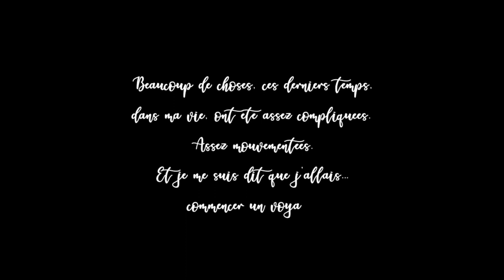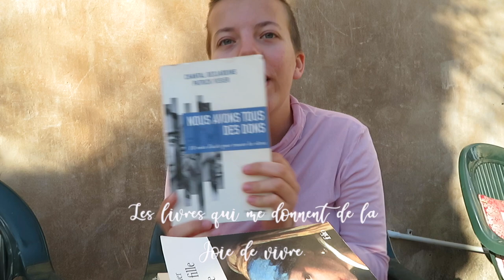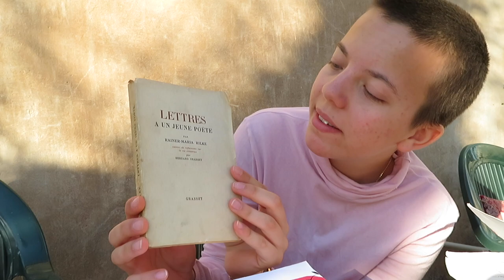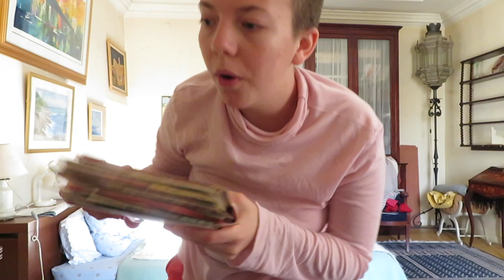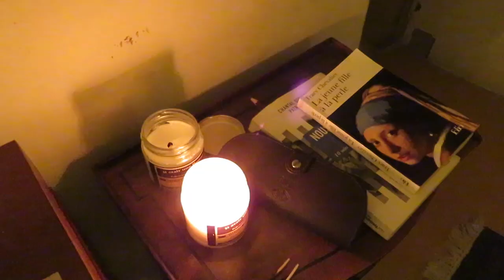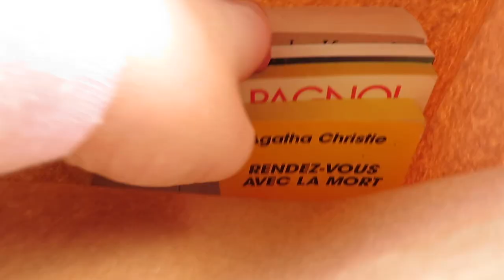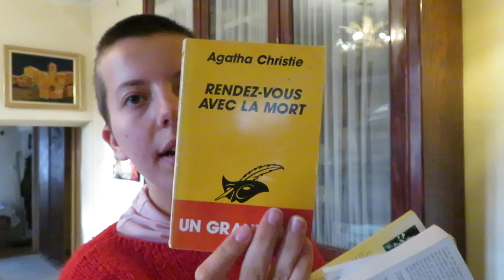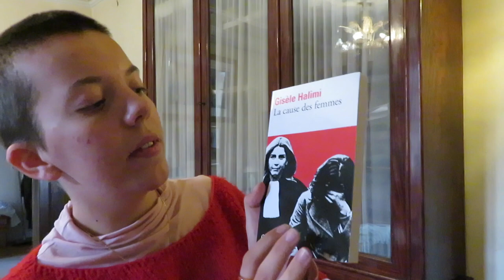Joie de vivre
⟾Je m'appelle Capucine
⤇J'ai 18 ans (au moment où a été filmée cette vidéo)
⤇Je fais mes miniatures avec PickMonkey

➳ 3180